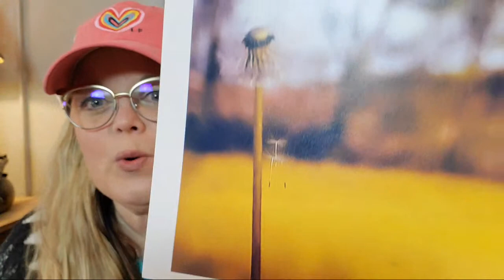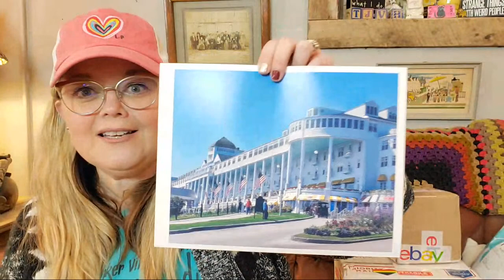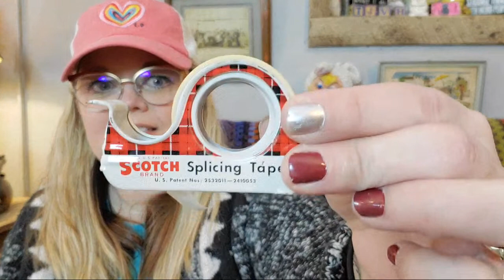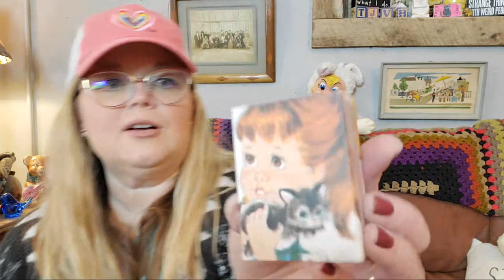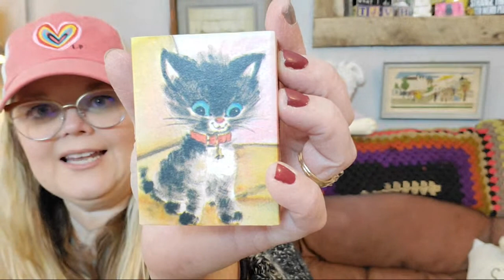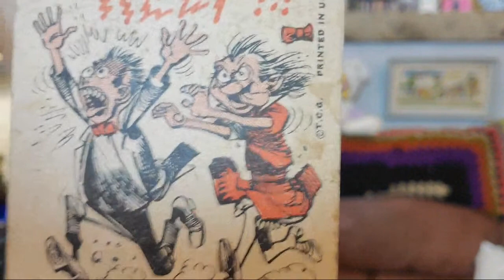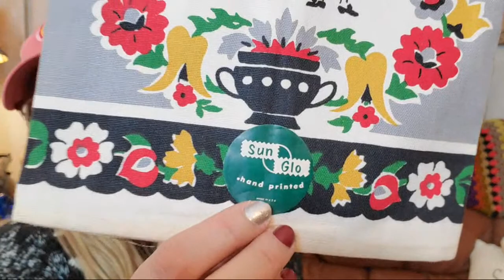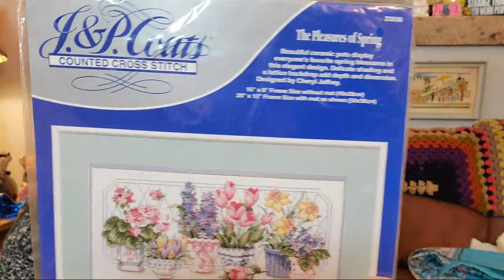LET'S CHAT! | Friend Mail | TGIF ❤